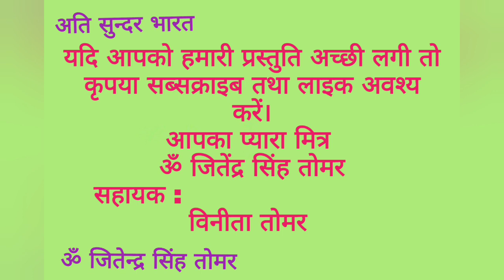Laughing Chikitsa | हास्य चिकित्सा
Dhobi se bada koi Guru nahin |
धोबी से बड़ा कोई गुरु नहीं |
पाप करने से पहले धोबी का घर देख लो

⭐ शिव भजनामृत

⭐⭐⭐पंडित प्रदीप जी मिश्रा के मधुर भजन

Shiv mahapuran ke bhajan Bholenath ke bhajan
Mahadev ke bhajan
Shivji ke bhajan
Shri chandrabhaga Shiv mahapuran

॥ पंडित प्रदीप जी मिश्रा (सीहोर वाले) के श्रीमुख से ||

⭐Song:

Har Har Mahadev 108 Jap |
हर हर महादेव 108 जप |

🌺🌹!! सभी भक्तजन का *ॐ जितेन्द्र सिंह तोमर* के *अति सुंदर भारत* के यूट्यूब चैनल पर स्वागत है !! 🌹🌺

      !! भक्ति गीत, आरती, चालीसा व मंत्र !!

🌺 आप यूट्यूब चैनल पर भजन और भक्ति गीत, आरती, चालीसा व मंत्र सुन सकते हैं। 🌺

              !! गीत, संगीत और भजन !!

🌺आप एक ही स्थान पर गीत, संगीत, भजन व विभिन्न प्रकार के कार्यक्रमों तथा लाइव प्रोग्रामों का आनंद ले सकते हैं।।🌺

   !! धार्मिक व ऐतिहासिक स्थलों का इतिहास !!

🌺आप एक ही स्थान पर धार्मिक व ऐतिहासिक स्थलों का इतिहास जैसे मंदिरो व स्थानों आदि के इतिहास व विभिन्न प्रकार के कार्यक्रमों तथा लाइव प्रोग्रामों का आनंद ले सकते हैं।।🌺

🌺आप एक ही स्थान पर वेद, उपनिषद् , पुराण व महापुराण आदि में आई हुई कथाओं व अध्यायों  व उनसे संबंधित विभिन्न प्रकार के कार्यक्रमों तथा लाइव प्रोग्रामों का आनंद ले सकते हैं।।🌺

               !! संतों की वाणी और विचारों !!

🌺आप यहां पर विभिन्न संतों की वाणी और विचारों को भी सुन सकते हैं।🌺

श्री बागेश्वरधाम, श्री प्रदीप मिश्रजी सीहोर वाले एवं आचार्य श्री कौशिक जी महाराज जी के श्रीमुख से आप सनातन हिन्दू धर्म के सभी महापुराणों, कथाओ का आनंद लेने के लिए चैनल को सब्सक्राइब करें।

🟠Music Label: Bhajan

👉Start your day with "Om Jitender Singh Tomar's Ati Sundar Bharat" to bring peace and knowledge

🌞 For the piece of mind go on the YouTube channel of "Om Jitender Singh Tomar's Ati Sundar Bharat " and listen bhajans, bhakti songs, Aarti, chalisa and mantras.